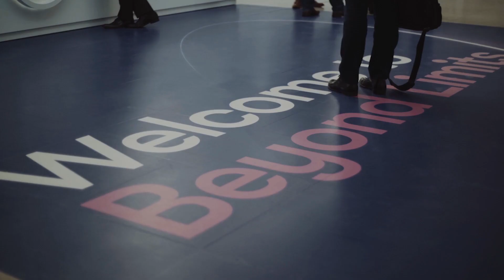BT Enterprise's Principal Technology Partner for Enterprise, John Vickery, talks ‘Beyond Limits’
“We’re going beyond limits to deliver digital transformation for our customers. AI, IoT, data, cloud, edge compute; we bring all of that together into a single ecosystem, through 5G, to deliver the technological capabilities that our customers need to achieve their outcomes," says John Vickery.

BT’s Enterprise unit is shifting its business from being seen as a provider of connectivity products such as broadband, ethernet and SIM cards – to a business that can really deliver and assure business outcomes at a time when many businesses don’t necessarily have the confidence to invest in new technology.

Vickery is the Principal Technology Partner for 5G, edge compute, private networks, and all the new innovative, disruptive technologies helping BT’s Enterprise business deliver new outcomes for its customers.

He speaks to us in the Winter Edition of Interface Magazine.